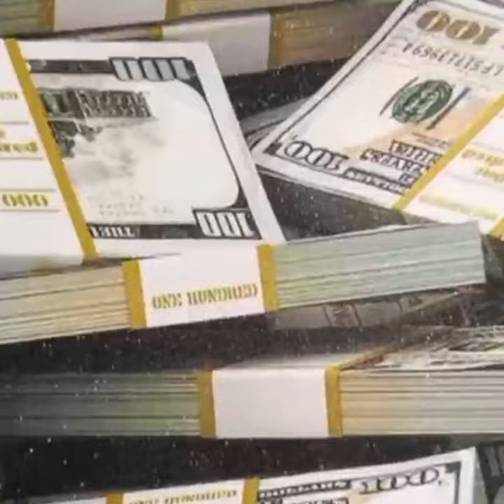সায়েম সোবহান আনভীরের লাইফ স্টাইল | Bashundhara Group | MD Sayem Sobhan Anvir | Video 2024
বসুন্ধরা গ্রুপের এমডি সায়েম সোবহান আনভীরের লাইফ স্টাইল | Boshundhora Group | Sayem Sobhan Anvir | 2024